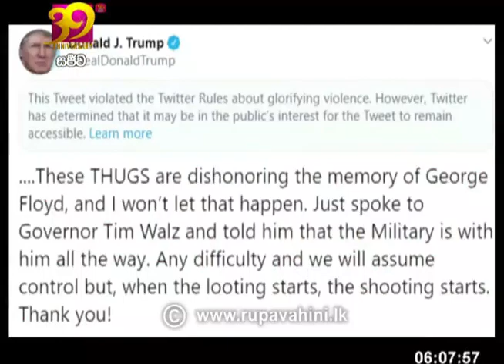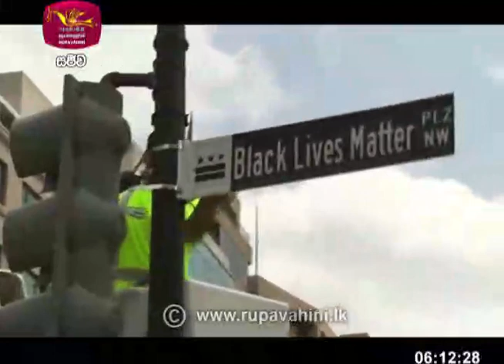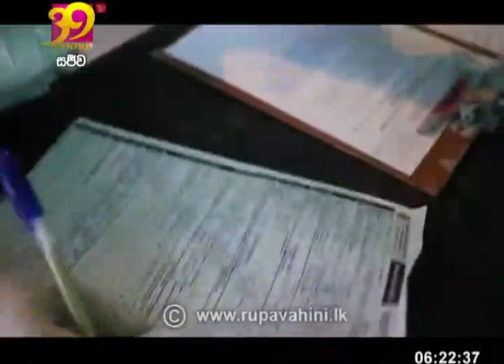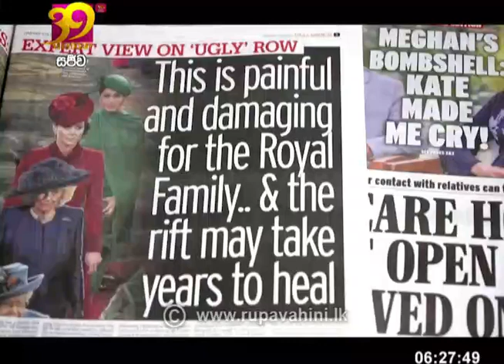Siwudesa|2021-03-09|සිව්දෙස| විදෙස් විත්ති විචාරය‍|Global Trends| ගෝලීය ප්‍රවනතා|Siwdesa